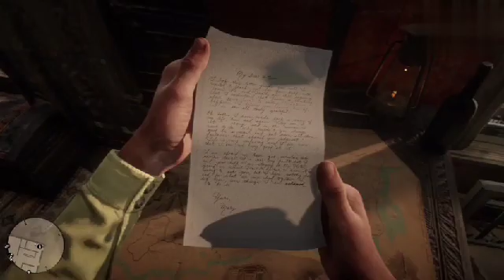Fatherhood and Other Dreams – II red dead redemption 2 🎮